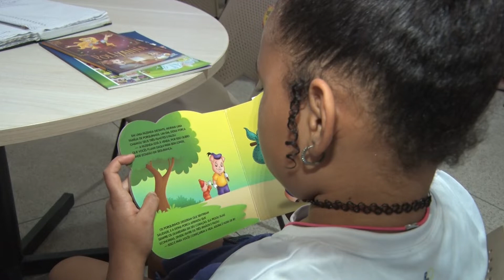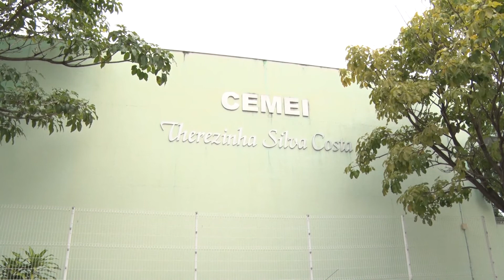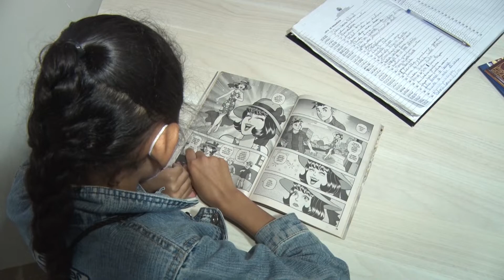27/05/2022 - PREFEITURA DE GUARAPARI FAZ INVESTIMENTOS NA EDUCAÇÃO DO MUNICÍPIO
Guarapari tem se destacado pela qualidade do ensino na rede municipal. E a prefeitura tem feito investimentos em infraestrutura e no suporte pedagógico para garantir mais qualidade de educação e ao aprendizado.